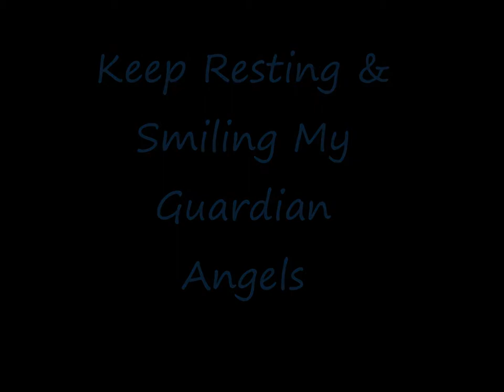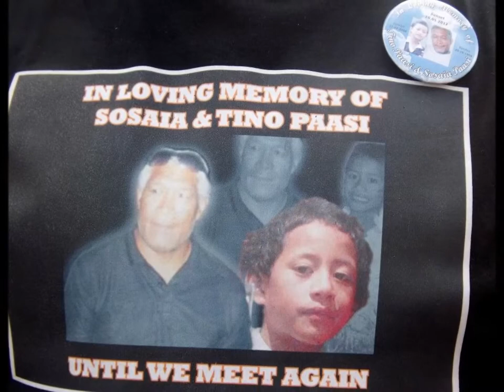Sosaia and Tino Paasi